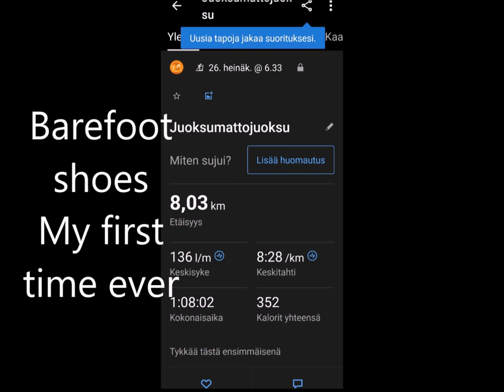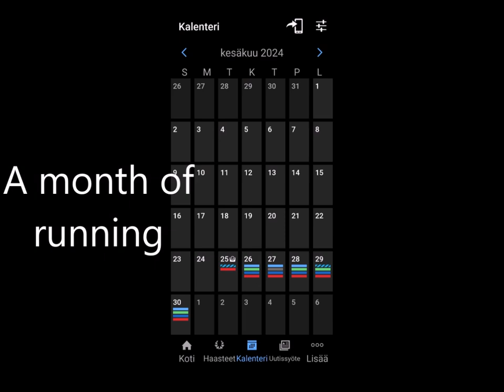barefoot shoes fitnord 26072024 Holopainen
After month of running barefoot, I bought barefoot shoes.